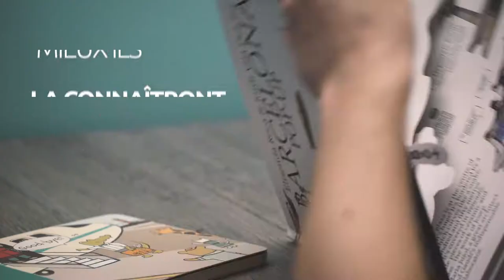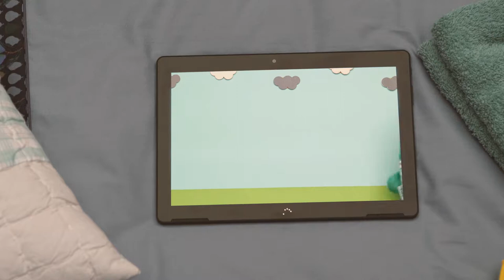Voyager avec vos enfants I Opodo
Voyager avec des enfants est une expérience géniale pour toute la famille, mais elle peut aussi être stressante. Pour que tout se passe bien, Opodo vous dévoile quelques conseils pour un voyage serein et fun avec vos enfants. Le plus important ? Vos enfants garderont les souvenirs d’un voyage en famille réussi !

De la préparation du voyage à votre destination, partir avec des enfants peut entraîner quelques complications. Que faire dans l’avion ? Comment préparer les valises et bagages cabine des enfants ? Comment maintenir une attitude positive ? Autant de points importants à prendre en compte et organiser pour profiter au mieux du voyage. Pas de panique, Opodo pense à vous ! Voici quelques conseils pour un voyage en famille sous le signe de la détente et du fun.
Le plus important est d’inclure au maximum vos enfants dans la préparation, donnez-leur envie de partir en voyage autant que vous par le biais par exemple de coloriages ou d’histoires liées à votre destination. Vous pouvez également les responsabiliser en leur demandant de vous aider à préparer leur valise. Qu’ont-ils envie d’emmener pour cette nouvelle aventure ?
Pour un voyage en avion serein, pensez à vérifier la politique bagages de votre compagnie aérienne. Pour en savoir plus, rendez-vous sur notre blog
Le petit plus ? Préparez-leur un en-cas digne d’un aventurier !

En suivant ces quelques conseils, vos petits globe-trotteurs pourront apprécier pleinement le voyage et se réjouiront pour le suivant ! Êtes-vous prêt à leur faire découvrir les merveilles du monde ?
Et vous, quels sont vos conseils pour voyager avec des enfants ?